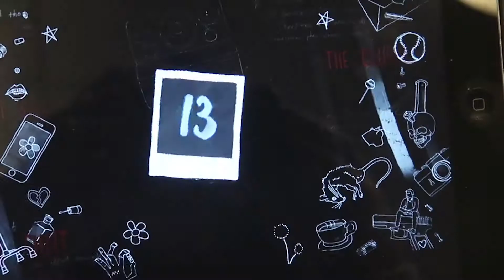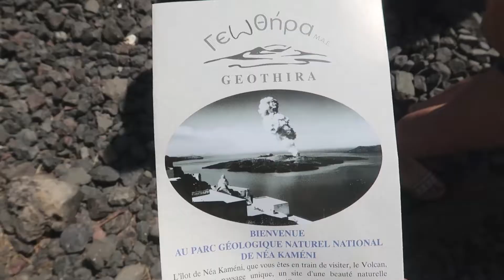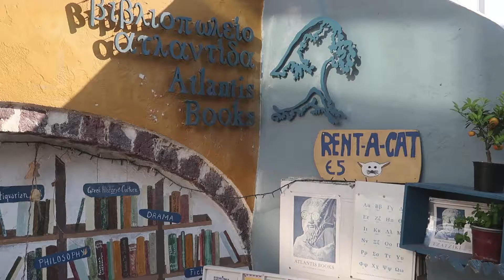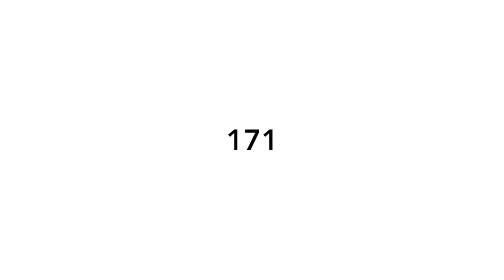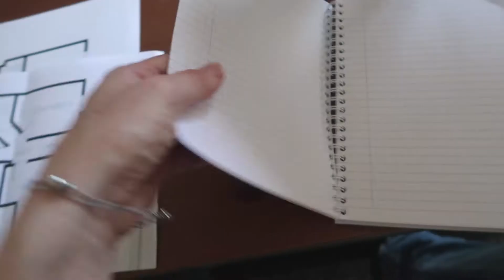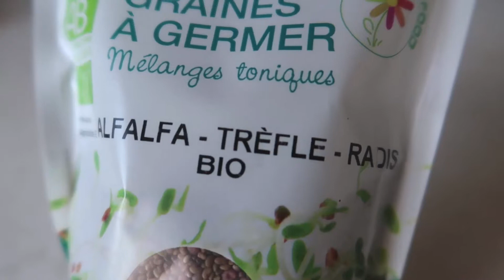Carnet de voyage : Santorin | A week in my life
SEM : 25/52
On en a pris plein les yeux à Santorin ! Tout est si mignon là bas !
Puis c'est le retour à la maison, nonnnnn ! Mais on est content de rentrer quand même parce qu'il y a le petit Yukiiii !

Il y aura une autre vidéo voyage (type la vidéo à Stockholm et à Oslo) à venir, mais ça mettra un peu plus de temps de montage ;)
Je tenais vraiment à faire un carnet de voyage plus "simple" où je peux vraiment montrer tout ce que j'ai envie de retenir de ce voyage, et une vidéo plus "spectaculaire" uniquement en musique.
J'espère que ce second et dernier carnet de voyage vous plaira !

✨ I N S P I R A T I O N :
‣ Pour le concept/mise en page des weekly vlogs :

✨ P L A Y L I S T    V O Y A G E S

✨ M A T É R I E L :
 ‣ Canon 60D + Objectif Tamron 24-70mm
 ‣ Canon G7x Mark II
 ‣ Suite adobe (Première Pro, After Effect, Illustrator)

Introduction : Musique par Pixaliz
AudioNetwork